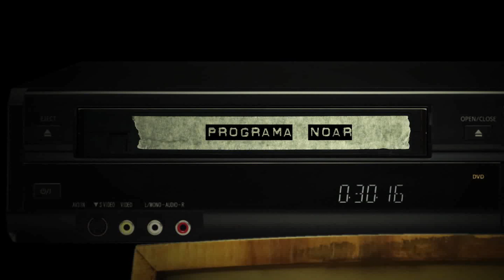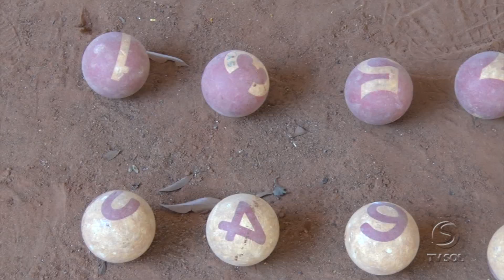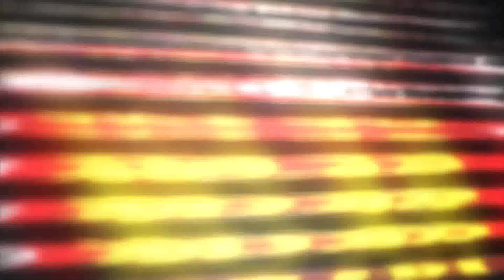NO AR - GATE BALL - BLOCO 1 | TV Sol Comunidade